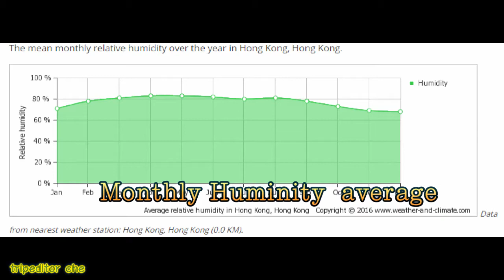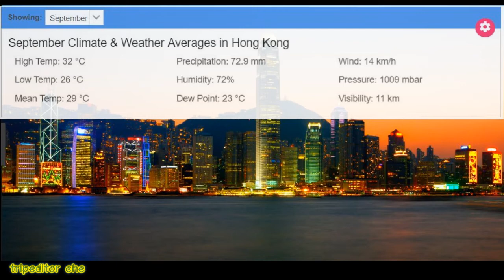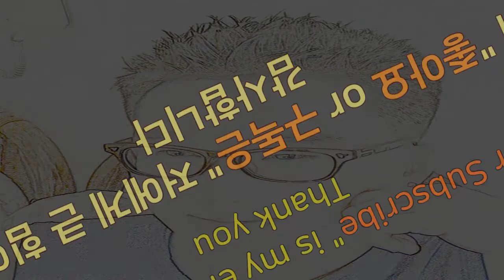홍콩 날씨. 강수량, 습도, 월별 온도 소개, 香港天气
hongkong monthly weather. humidity, rainfall, monthly temp.香港天气。
홍콩 여행을 위한 홍콩 날씨 소개. 월별 강수량, 온도 , 습도 등 상세 내용 참조